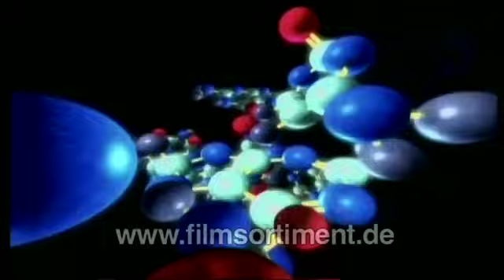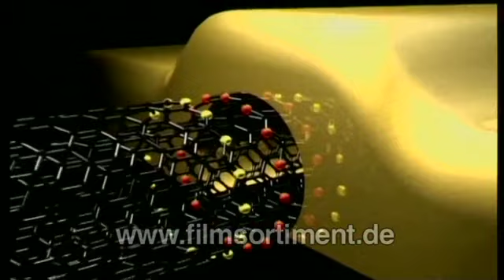Schulfilm: CHEMIE - WENN DIE CHEMIE STIMMT (DVD / Vorschau)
Filmbeschreibung zu "Chemie - Wenn die Chemie stimmt " (DVD):
Da hilft keine Brille. Obwohl wir stets von ihnen umgeben sind, ja sogar aus ihnen bestehen, können wir sie nicht sehen. Die Atome. Und auch unsere alltäglichen Maßeinheiten können sie nicht beschreiben. Selbst Millimeter sind viel zu grob und ungenau. Das Reich der Atome ist Milliardenfach kleiner, als alles was wir mit dem bloßen Auge erkennen können. Und dennoch: Protonen, Neutronen und Elektronen sind der Grund für das, was unsere Erde ist. Eine winzige Welt, die dafür verantwortlich ist, dass Stahl so hart, Eiscreme so lecker und das Leben überhaupt möglich ist. Kein Wunder also, dass Chemiker ganz besondere Geräte brauchen, um in die Welt der Atome einzutauchen. Dieser Film nimmt die Schüler mit auf eine spannende Entdeckungsreise.